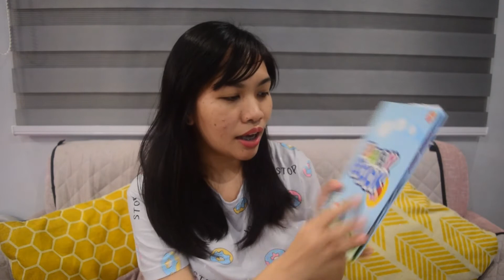Baby's Vaccine 6 to 12 Months (Part 2) // Baby Immunization // Mga Bakuna ni Baby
Hi Everyone,
Sharing to you guys our baby's vaccine from 6 months upto 1 year old.
In this video we'll also share other check up matters.
Ano ano ang mga vaccines na available sa private pedia and barangay center.
How much is the estimate price of vaccine sa private pedia?
How to ease vaccination pain?

MMR - 1600php in Private Pedia. Sa center —free. 😊

Happy Watching
Mommy Carm

Mga bakuna ni baby simula six month hangang isang taon
Flu Vaccine / Flu Shot / Influenza
Japanese Encephalitis Injection
MMR Mumps, measles, Rubella
magkano ang bakuna ni baby
Child Immunization or Vaccination
Paracetamol for vaccine
Schedule of vaccine
For infants, toddler and children
Vaccine Tips for new moms
Mga bakuna ng sanggol
Prices of Vaccine